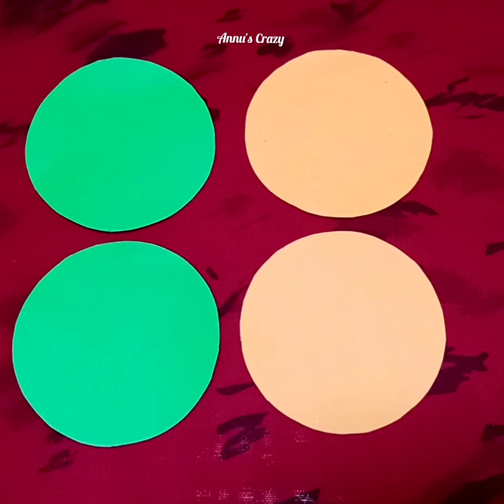Teachers day special card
Easy to make teachers day special card